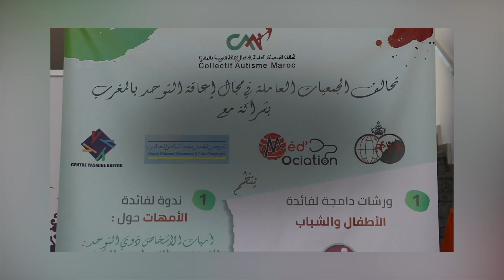روبورتاج جريدة هسبريس حول اليوم الرياضي للاحتفال باليوم العالمي لإذكاء الوعي حول التوحد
روبورتاج جريدة هسبريس ليوم الأحد 16 أبريل 2023 حول اليوم الرياضي الذي نظمته الجامعة الملكية المغربية للرياضات الوثيرية، الرشاقة البدنية، الهيب هوب والأساليب المماثلة بشراكة مع تحالف الجمعيات العاملة في مجال إعاقة التوحد بالمغرب والمركز الوطني محمد السادس للمعاقين وجمعية طلبة الطب والصيدلة بالرباط ومركز ياسمين برتون.بمناسبة الاحتفال باليوم العالمي لإذكاء الوعي حول التوحد.
وقد شهد هذا اليوم الذي يأتي في إطار تعزيز الوعي المجتمعي بالمغرب حول التوحد، تنظيم ورشات موجهة للأطفال والشباب ذوي التوحد في مجالات الطبخ والتجميل والرياضة والفنون التشكيلية ، فيما خصصت ورشة لفائدة أسر الأطفال حول الدعم النفسي الذي تحتاجه لمواكبة أبنائهم، وحصة رياضية في الأيروبيك لفائدة الأمهات.